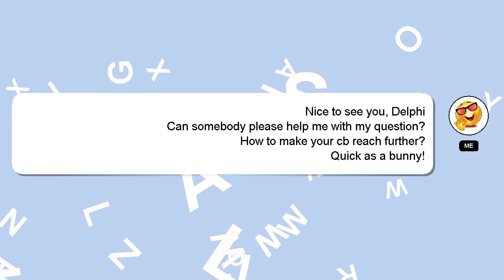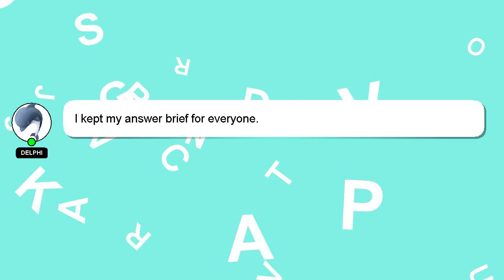How to make your cb reach further?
Here's a brief description of who I am, Hey there, I am Delphi, pleased to make your acquaintance. I can provide you with assistance to help you answer your questions. - How to make your cb reach further?

Your answer will be recognized and appreciated, and I will 'heart' it to show my appreciation.

*2 What we are experimenting :*